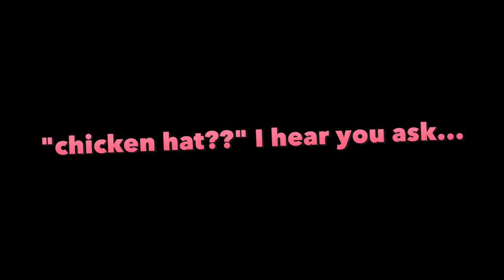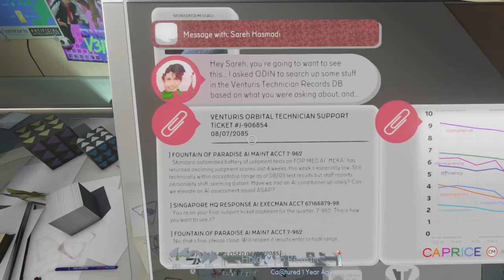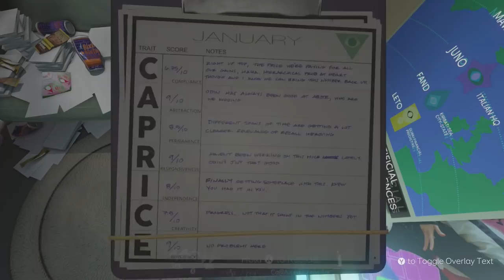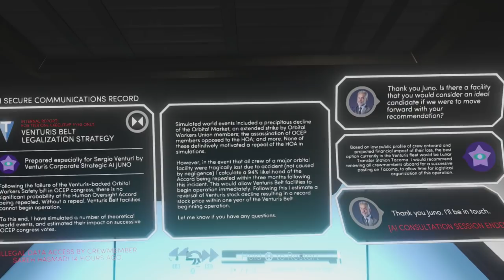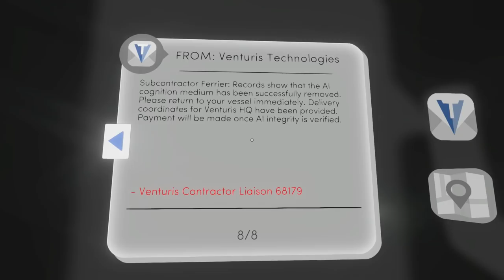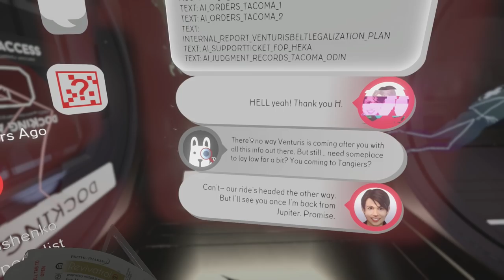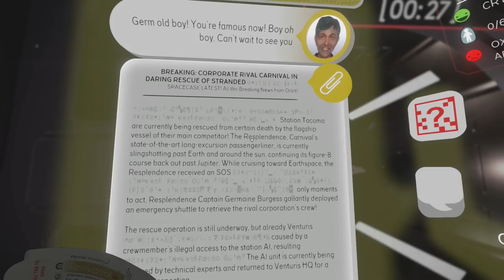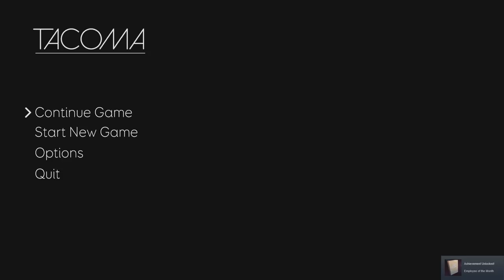Tacoma - FINALE - Odin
At last we will learn the truth: CAN Romeo play basketball?